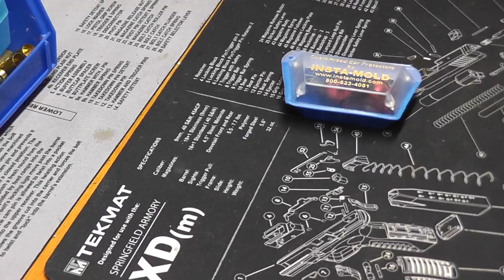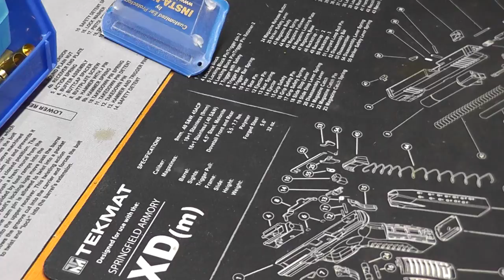Gun Show Find: Custom Ear Plugs